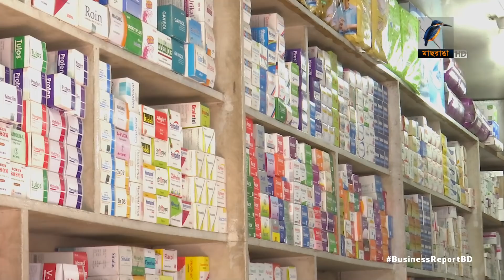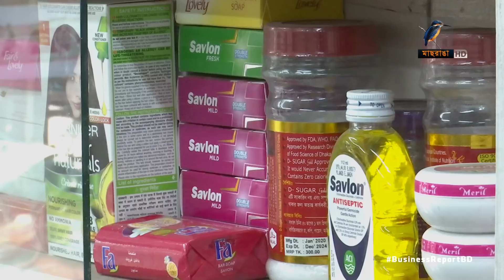মাস্ক ও স্যানিটাইজারের বাজারে আগুন...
করোনাভাইরাস ছড়িয়ে পড়ার খবরে হঠাৎ করেই ঢাকার বাজারে চাহিদা বেড়ে গেছে মাস্ক আর জীবানু নিরোধকের। দিনের ব্যবধানে মাস্কের দাম বেড়েছে প্রায় চারগুন। আর হ্যান্ড সেনিটাইজার পাওয়া যাচ্ছে না খুচরা দোকানগুলোতে। যদিও উৎপাদকরা জানিয়েছে, কারখানায় পণ্যের ঘাটতি নেই। শীগগীরই এই সংকট কেটে যাবে...